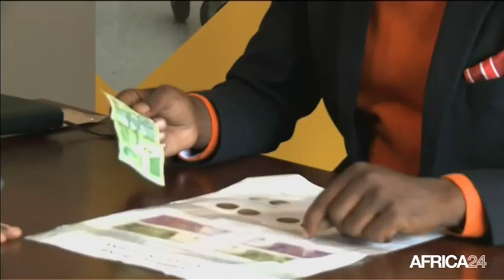Zimbabwe, E. MNANGAGWA, DÉSIGNÉ PRÉSIDENT PAR INTÉRIM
Politique, Emmerson Mnangagwa sera investi président vendredi